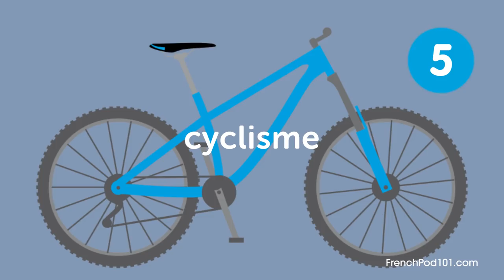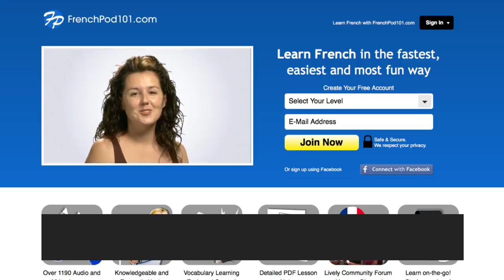Learn the Top 5 Most Popular Sports in France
Save 20% on FULL Access to FrenchPod101 with your YOUTUBE coupon for All subscriptions

In this lesson, you'll learn 5 most popular sports in France.